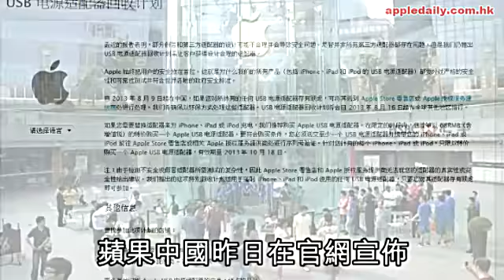蘋果回收山寨叉電器 68蚊開心價換原裝